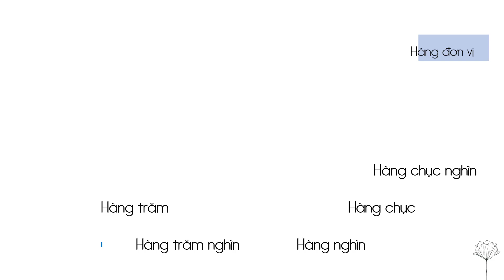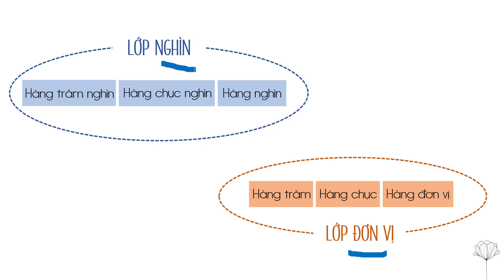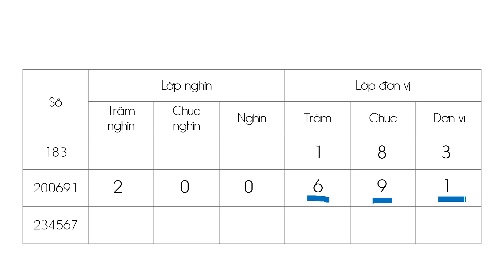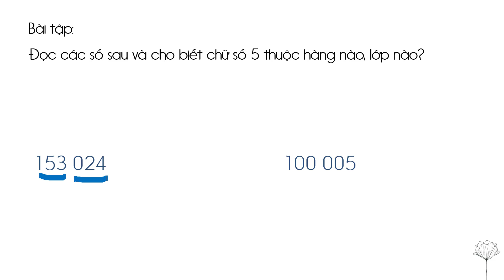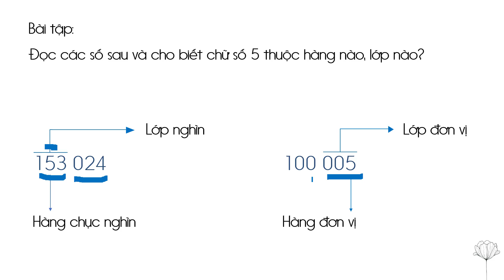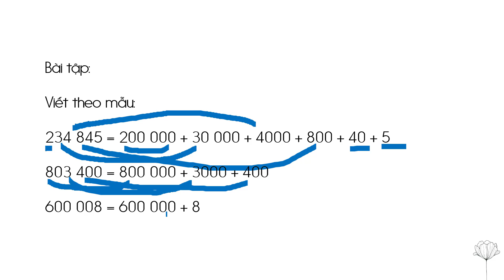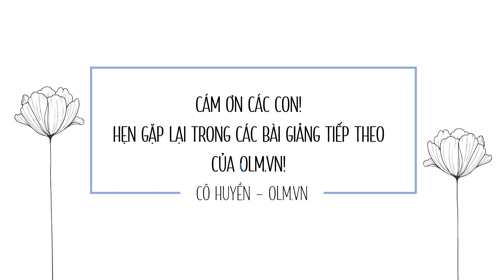Hàng và lớp - Toán lớp 4 [OLM.VN]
Tương tác trực tiếp tại:
Bài giảng giúp học sinh nhận biết được:
+ Lớp đơn vị gồm 3 hàng: hàng đơn vị, hàng chục, hàng trăm; lớp nghìn gồm 3 hàng: hàng nghìn, hàng chục nghìn, hàng trăm nghìn.
+ Vị trí của từng chữ số theo hàng và lớp.
+ Giá trị của từng chữ số theo hàng và lớp.